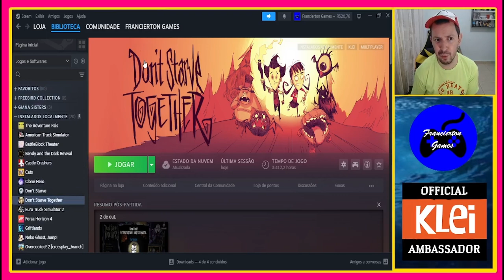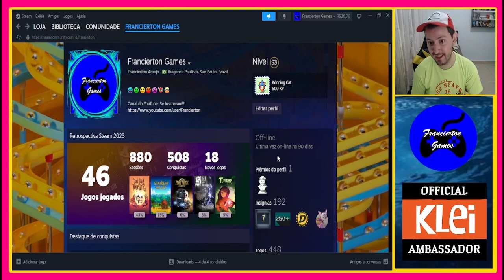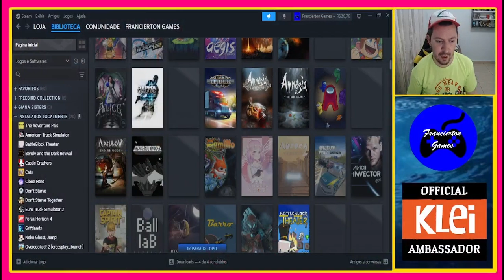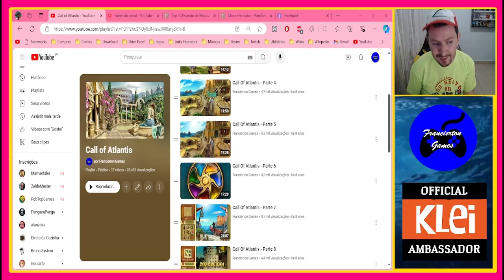Diário de Bordo Gamer #96 - Meu Aniversário!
E nosso diário de hoje, vou parabenizar uma pessoa que completa mais 1 ano de vida, exatamente nesse dia de hoje, ninguém mais, ninguém menos que eu, enfim, hoje é o meu aniversário e queria contar como eu me sinto e como é a minha visão sobre o aniversário em geral.